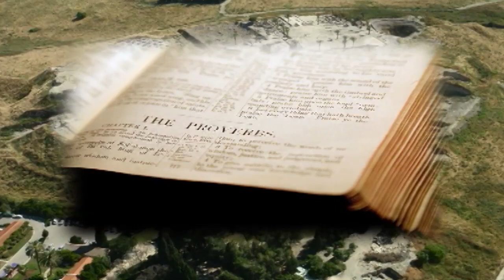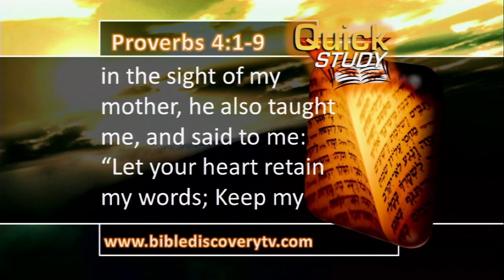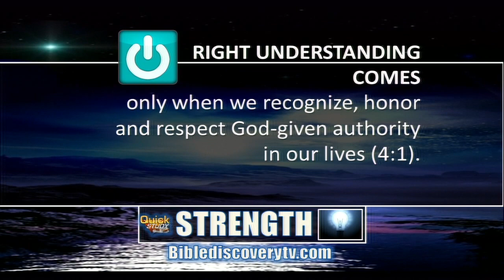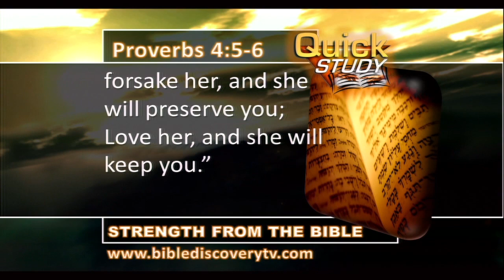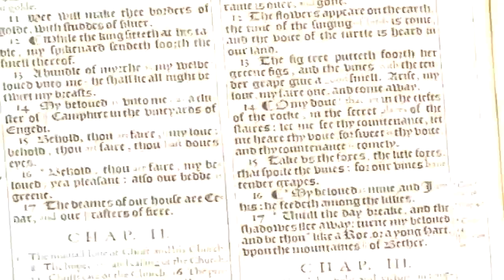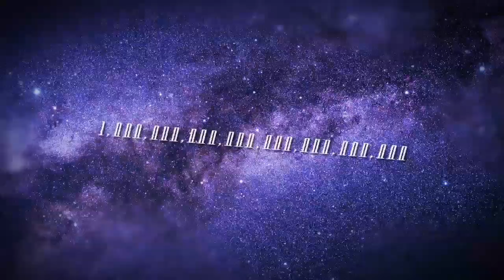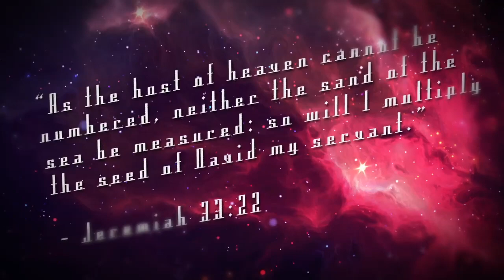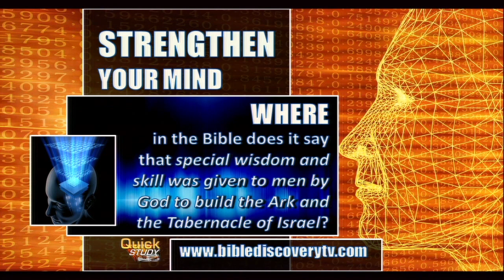Quick Study June 13th 2014